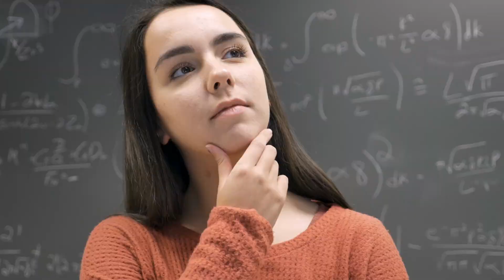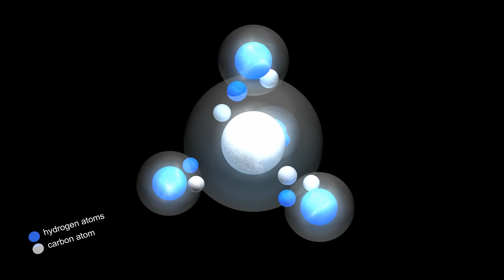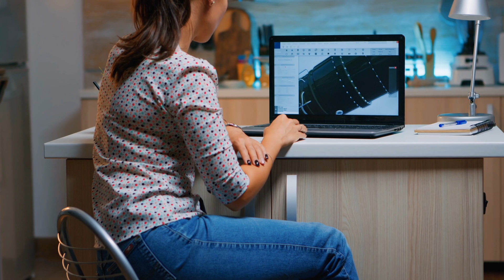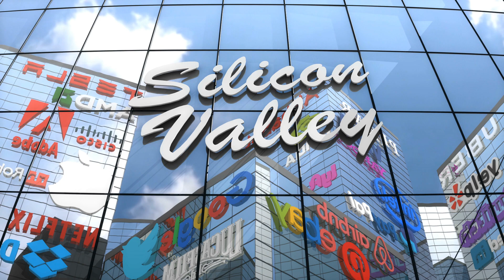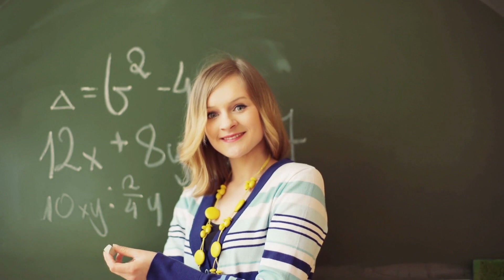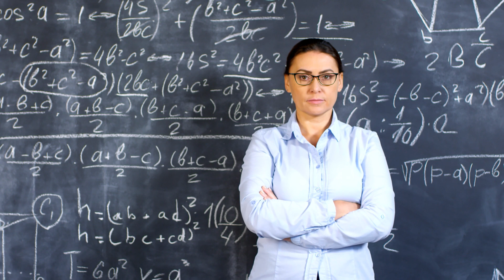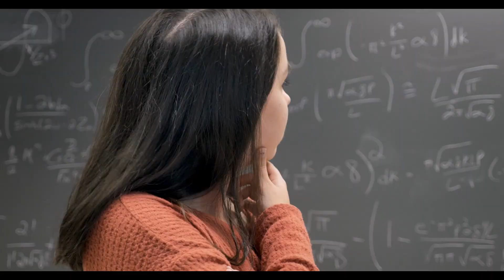Can you do Research without a PhD?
Research work in jobs can be done by bachelor's degree and master's degree university graduates, and a PhD or doctorate is not needed for research in many cases. Aspects of industrial research and development, medical research, life science research, systems design, and software research are discussed.